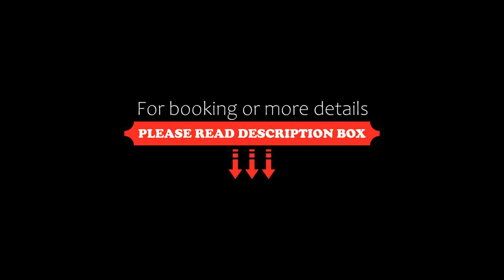MiniMax Premier Hotel Shanghai Hongqiao, Shanghai, China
About Property:
You're eligible for a Genius discount at MiniMax Premier Hotel Shanghai Hongqiao! To save at this property, all you have to do is sign in.
Situated in the Changning district in Shanghai, MiniMax Premier Hotel Shanghai Hongqiao features free WiFi access and free private parking.
Hongqiao Airport and Hongqiao Railway Station are 4 km from the property. Xintiandi is 10 km from MiniMax Premier Hotel, while Taobao C...
Property Type: Hotel
Address: No.505, North Fuquan Road, Changning, Shanghai, Changning, 200035 Shanghai, China
Searching For
1. MiniMax Premier Hotel Shanghai Hongqiao - Shanghai - China
2. MiniMax Premier Hotel Shanghai Hongqiao - Shanghai - China Address
3. MiniMax Premier Hotel Shanghai Hongqiao - Shanghai - China Rooms
4. MiniMax Premier Hotel Shanghai Hongqiao - Shanghai - China Amenities
5. MiniMax Premier Hotel Shanghai Hongqiao - Shanghai - China Offers and Deals
Audio Credit:
Track Title: Blank Slate
Artist: VYEN